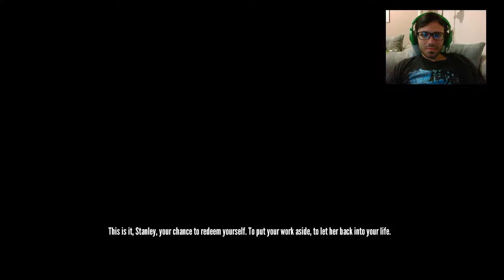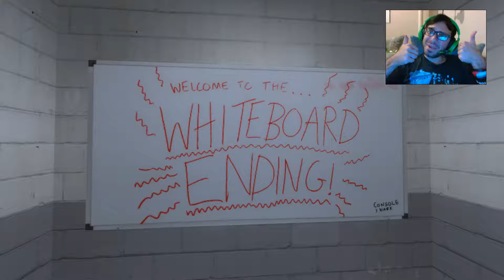"Answer The Call!" Ep 6 of The Stanley Parable